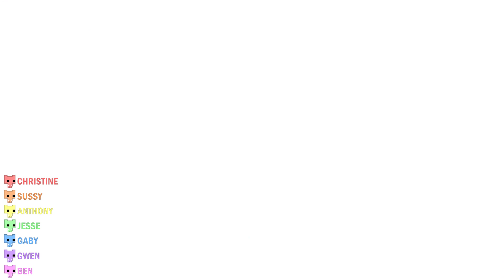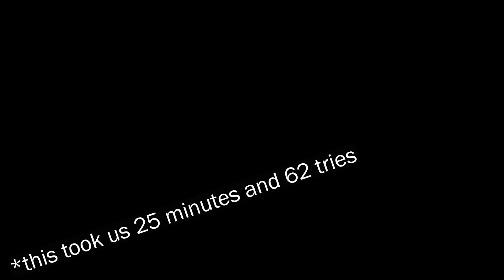Single File, People!!!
The night continued with cutting in line, running into slimes and almost throwing the game!

Edited by: Christine Lind

Featured in the Video:
Anthony (Rubber Pancakes)
Ben Castillo
Gaby Sapetto